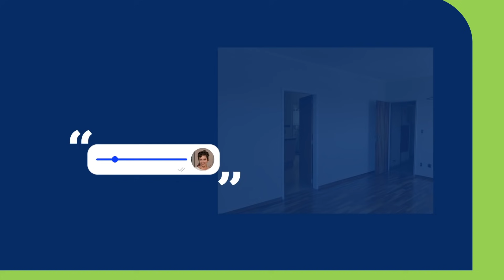Carreira de Pintor com Debora Stracci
Debora Stracci é pintora profissional há 7 anos. Mas, há 15 anos, sua vida com reformas e pinturas mudou depois de um serviço malsucedido com uma empresa de reformas. Hoje, ela tem sua própria empresa e uma clientela fiel, a maioria mulheres, que gostam muito do seu profissionalismo e acompanhamento personalizado. Confira essa história!